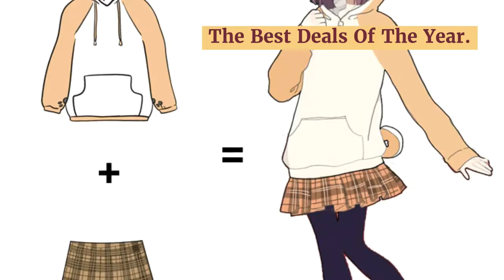Doge Lovely Muco/Home Has Mu Ke Shiba Inu Theme Hooded Coat Anime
Top 5 Doge Lovely Muco/Home Has Mu Ke Shiba Inu Theme Hooded Coat Anime Hoodie. For Best Offer about this product and to purchase please

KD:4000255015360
DogeLovelyMuco/HomeHasMu